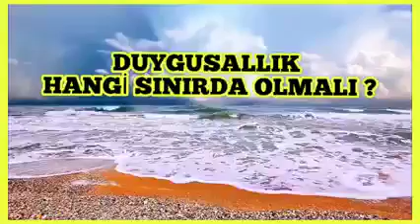Sayın Adnan Oktar'dan Hikmetli Sohbetler (2)